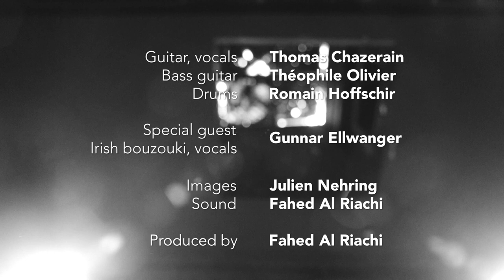Livingstone feat. Gunnar Ellwanger | Secret Nights | Loustic Sessions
Livingstone playing "Secret Nights" live for Loustic Sessions, featuring Gunnar Ellwanger from Gunwood
Shot in Saint-Ouen, May 5, 2018

"Secret nights" is a song from Livingstone’s upcoming album "Turn Bizarre" (November 2019)

Irish bouzouki, vocals: Gunnar Ellwanger
Guitar, vocals: Thomas Chazerain
Bass guitar: Théophile Olivier
Drums: Romain Hoffschir